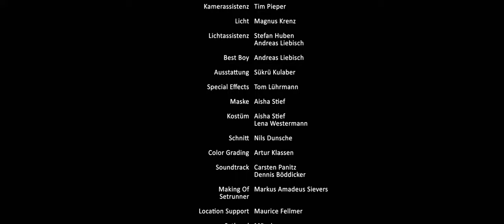Rausch I Trailer 2017 • Bilderbeben Kurzfilmwettbewerb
Der Trailer zum 28. Bielefelder Kurzfilmwettbewerb Bilderbeben von Artur Klassen.
Im Team: Alina Meinold, Lena Westermann, Tim Pieper, Magnus Krenz, Stefan Huben, Andreas Liebisch, Sükrü Kulaber, Tom Lührmann, Aisha Stief, Nils Dunsche.

Seit 1990 veranstaltet das Filmhaus jährlich unter dem Label „Bielefelder Bilderbeben“ einen Kurzfilmwettbewerb. Die Wettbewerbsthemen wechseln jährlich und sollen sowohl filmisch attraktiv als auch gesellschaftlich relevant umgesetzt werden. Die zeitliche Begrenzung der Beiträge liegt bei fünf Minuten. Dieses Limit zwingt zu Prägnanz und Verdichtung.

Der Kurzfilmwettbewerb wird international ausgeschrieben, möchte allerdings besonders die Filmschaffenden der Region Ostwestfalen-Lippe zur Teilnahme animieren. Das Filmhaus Bielefeld hat als regionaler Verein das Ziel, der Szene der jungen Filmschaffenden ein Forum für ihre Produktionen zu bieten, Kontaktaufnahme zu ermöglichen und die Zusammenarbeit und Kommunikation untereinander zu fördern.